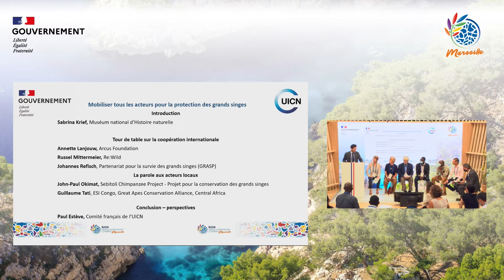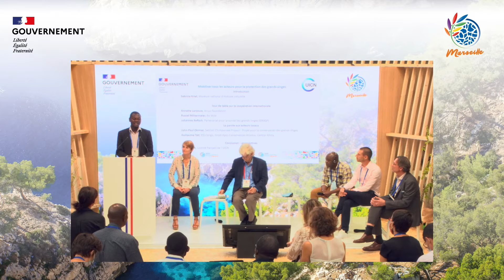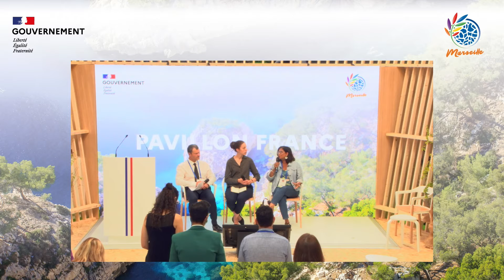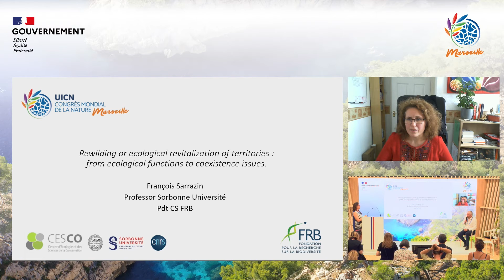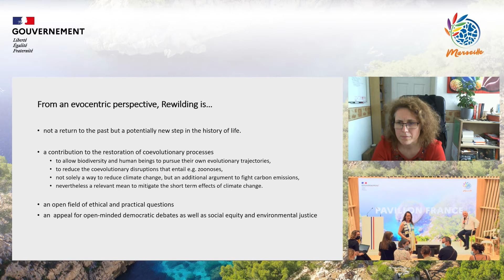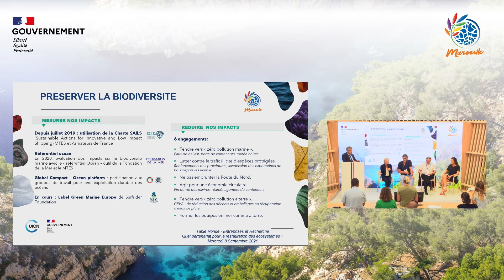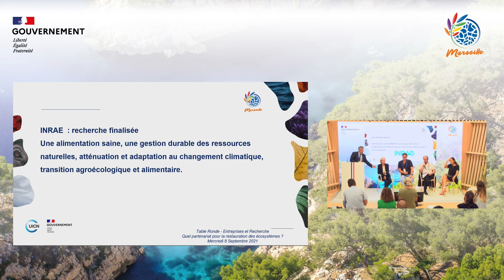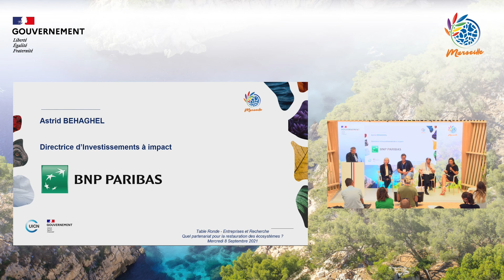IUCN | Replay of the Auditorium of the French Pavilion - Wednesday 08/09 - 1rst part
08/09 - Morning
World Conservation Congress : IUCN in Marseille, live from September 4 to 9.

Replays of the Auditorium of the French Pavilion - Wednesday 08/09 - morning.

► 00:00:00 to 00:30:22 - Mobilize all stakeholders for the protection of great apes
Stakeholders : Sebitoli Chimpanzee Project, Global Wildlife Conservation, Great Apes Alliance Central Africa, National Museum of Natural History (MNHN), Durrell Institute of Conservation and Ecology (DICE), Great Apes Survival Partnership (Grasp), French Committee of IUCN.

► 00:30:22 to 01:07:43 - Preserving biodiversity while fighting climate change
Stakeholders : Foundation for Research on Biodiversity (FRB), University of Paris Sud-Orsay, University of Versailles Saint-Quentin / CNRS / CEA.

► 01:07:43 to 01:41:55 - Rewilding or ecological revitalization of territories
Stakeholders : Ministry of Ecological Transition, National Museum of Natural History (MNHN), Institute of Zoology (London), Biodiversity Research Foundation (FRB)

► 01:41:55 to 02:23:22 - Companies, actors in research on ecosystem restoration
Stakeholders : BNP Paribas, CMA-CGM, Compagnie nationale du Rhône (CNR), DRARI PACA

France is one of the founding countries of the International Union for the Conservation of Nature (IUCN). By hosting the World Conservation Congress, France is mobilizing and carrying its commitment to biodiversity at the international level.

👉 THE PROGRAM of the Pavillon de France to download

✅ The France Pavilion brings together France's contribution to the protection of biodiversity.

French flag
A meeting place and conviviality, the France Pavilion includes exhibition spaces. You will find official and special events there such as thematic sessions, the presentation of public policies, the presentation of prizes, the signing of French commitments, and other celebrations.

Where ? In the Exhibition Hall, in Parc Chanot, Marseille.
When ? From September 4 to 9.
For who ? All audiences, companies, associations and delegates. Free and without registration. After 5:30 p.m, events are reserved for delegates.